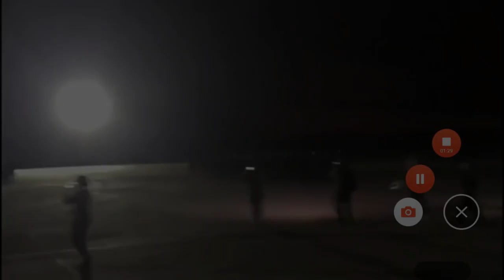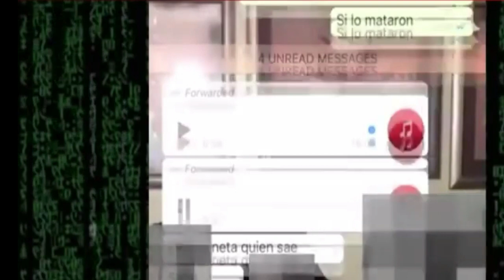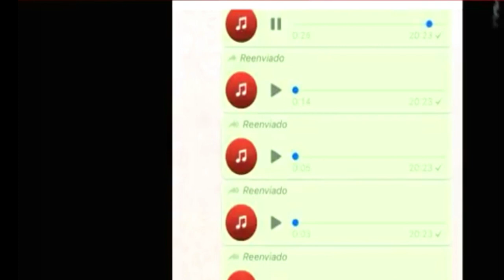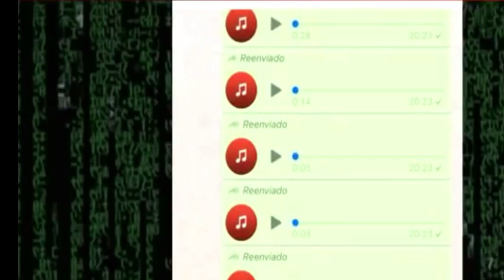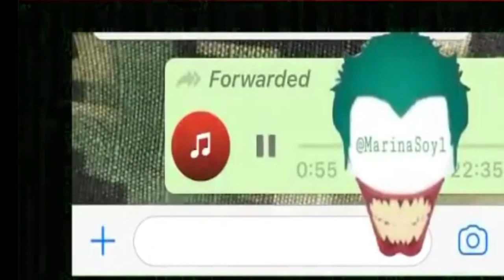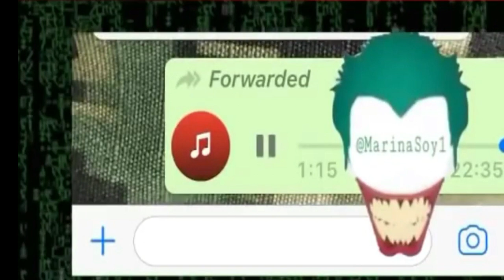The TRUE STORY behind the Cartel Siege of Culiacan. This is why the CDS went ALL OUT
Welcome back! Hope you enjoy ! =)
In this video.. I give you information that disproves that only OVIDIO was caught in Culiacan. Also goes to show that there was MORE to the arrest of Ovidio Guzman than we thought..

Ovidio Guzman is one of the many sons of Mexican Cartel Legend "El Chapo" Guzman.